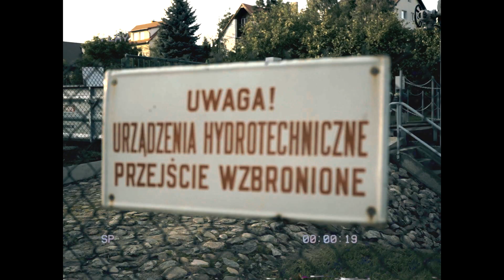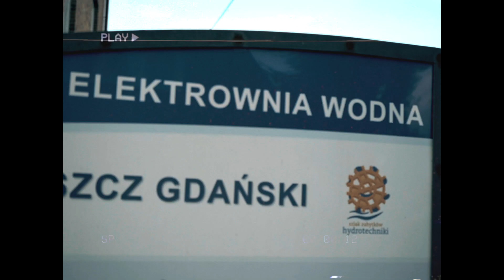Chalik ft. MichU, Mery - To Miasto ( Prod. Premier Arena )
Chcieli byśmy Państwu zaprezentować utwór z północnej strony Polski " Chalik - To Miasto ". W którym gościnnie swoje  zwrotki dograli  ( MichU oraz Mery ).
Za produkcje muzyczną odpowiada nie kto inny jak " Premier Arena ".

Tekst: Chalik,MichU,Mery
Tytuł: To Miasto
Muzyka: Premier Arena
Mix/Mastering:  Przemysław Popławski Selekta Studio
Wideo: Soul Gang Production